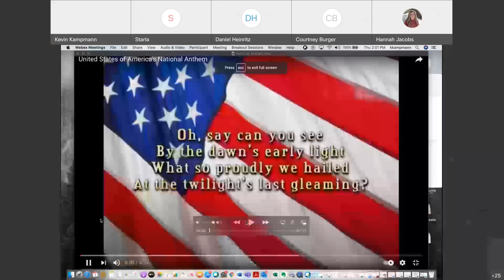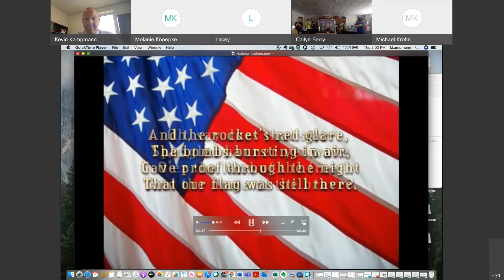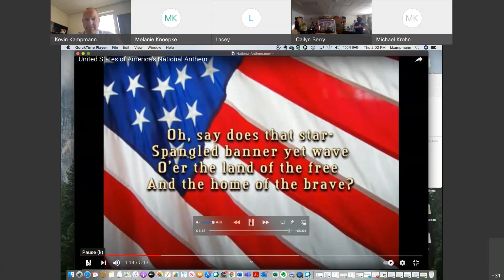DCE Riverside Elementary 3rd-5th Grade Awards 2021